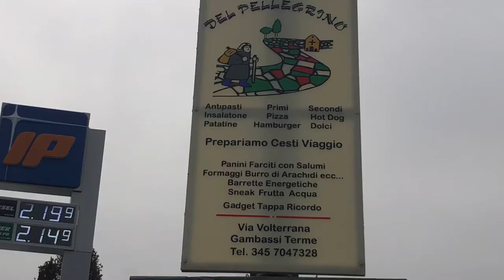BAR PIU' - GAMBASSI TERME (Fi)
Il Bar Più di Gambassi Terme è una sosta obbligata per mille motivi.
Ha una posizione strategica all'ingresso del paese ed è detto del Pellegrino perchè si trova nei pressi della Pieve di S. Maria Chianni, tappa ufficiale della Via Francigena toscana.
E' dotato di un'ampia area di ristoro attrezzata con sedute e tavolini sia all'aperto che al riparo di una tensostruttura.
Ideale a tutte le ore per un caffè, una sostanziosa prima colazione, per consumare pasti veloci durante la pausa pranzo del lavoro, oppure ricche merende a base di panini farciti, ma anche aperitivi in compagnia di amici, il Bar Più prepara anche appetitosi cesti da viaggio.
Al bar è inoltre abbinato un distributore di carburanti per servire al meglio turisti e viaggiatori e per fornire ogni comfort anche ai residenti.
Il Bar Più è concessionario TotoWinBet ed è rivenditore di piccoli accessori elettronici e di profumatori per ambienti.

BAR PIU' del Pellegrino
di Gordi Fatmir
Via Volterrana, 39
50050 GAMBASSI TERME (Fi)
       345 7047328